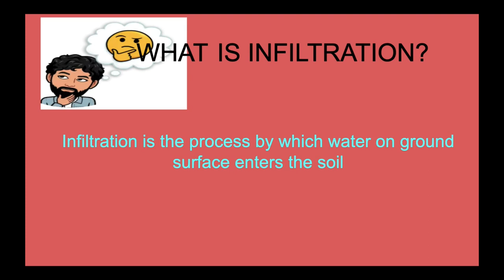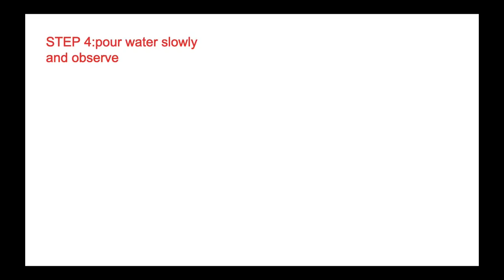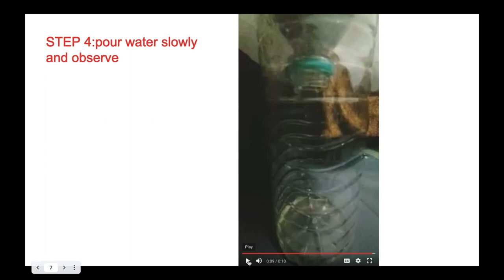Infiltration of water through Soil (मिट्टी के माध्यम से पानी की घुसपैठ)| Prayog - Online Laboratory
Description:
Infiltration is the process by which water on the ground surface enters the soil. In this video, we learn how water gets infiltrated into the soil by the means of a simple experiment.

Time stamps:
0:00 Channel Introduction
0:20 What is infiltration?
0:52 Materials Required
1:15 Steps
1:50 Process and Conclusion